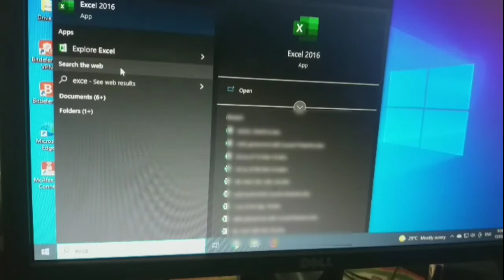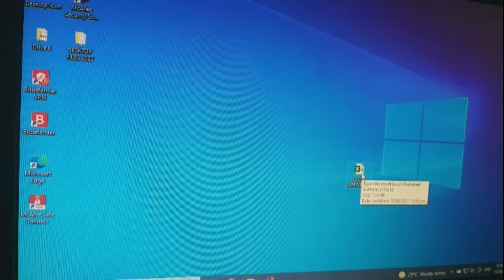How to open excel format not showing | excel format basic troubleshooting | Naoopen na!!!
How to open excel format not showing | excel format basic troubleshooting

excel date format not working until click in cell